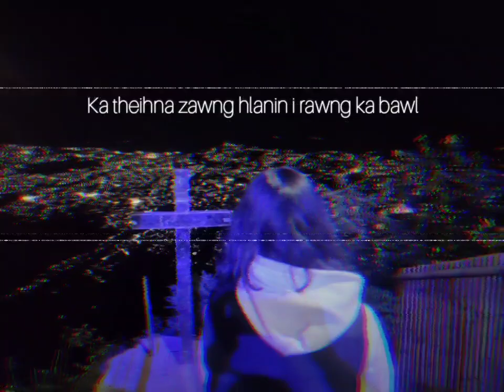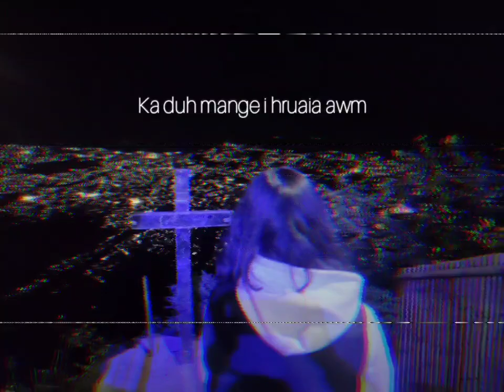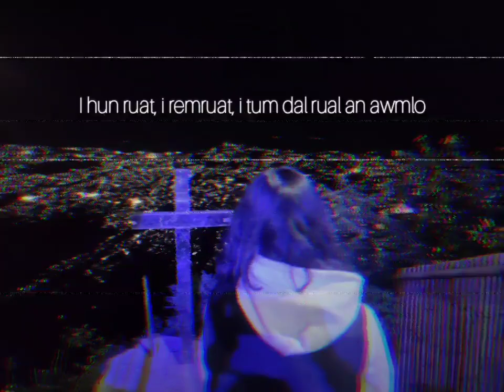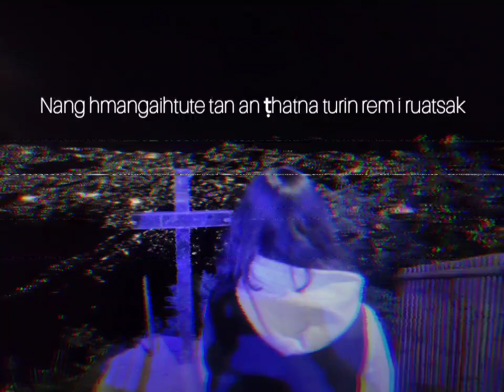Nang Hmangaihtu : Mapuia